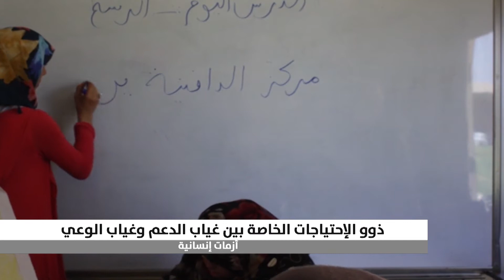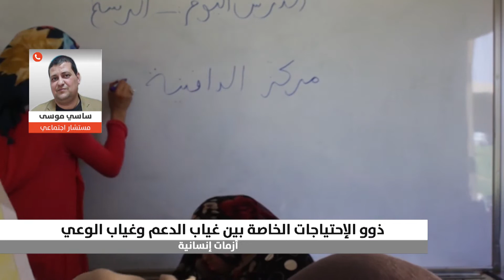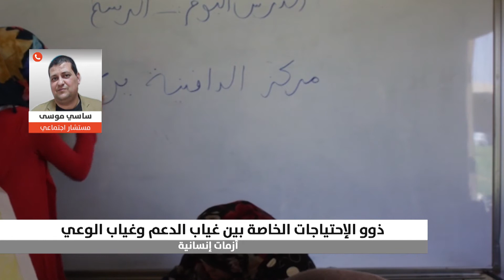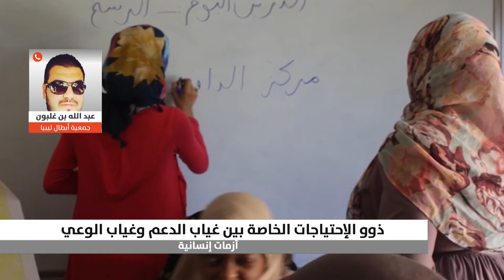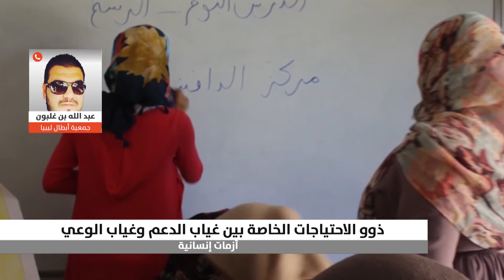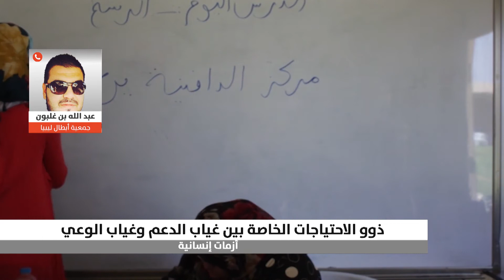السابعة 10-9-2017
برنامج السابعة
الحلقة -20